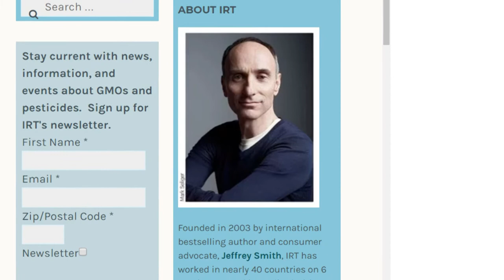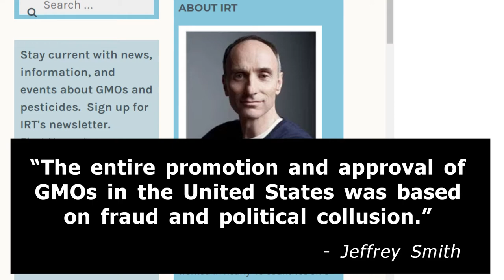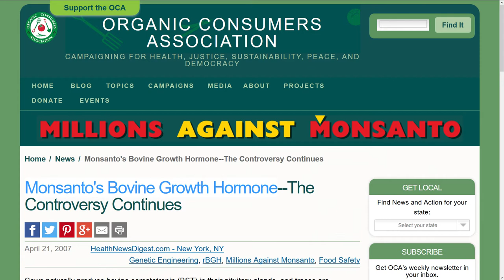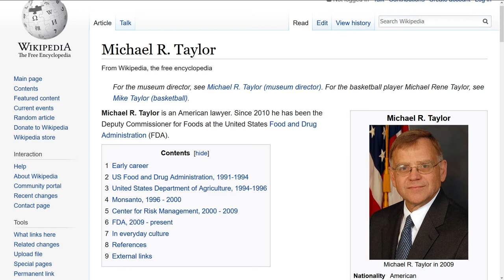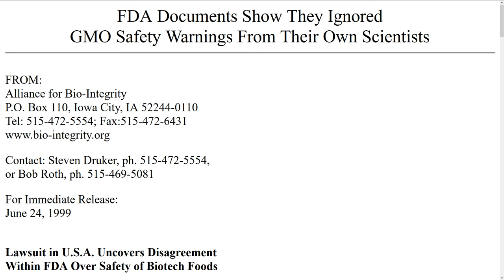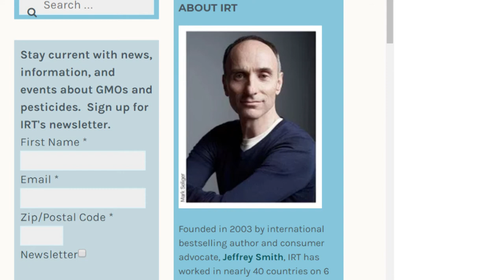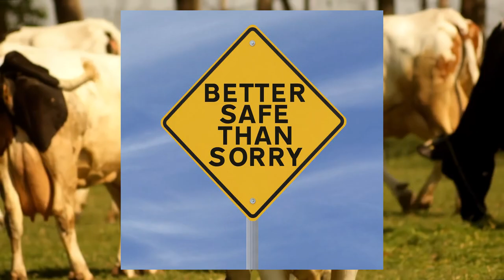The Hidden Truth on GMOs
MAY YOU LIVE FOREVER!